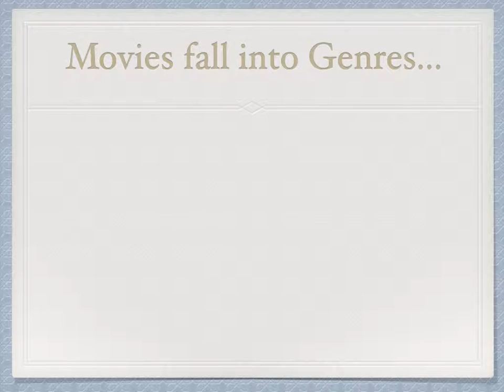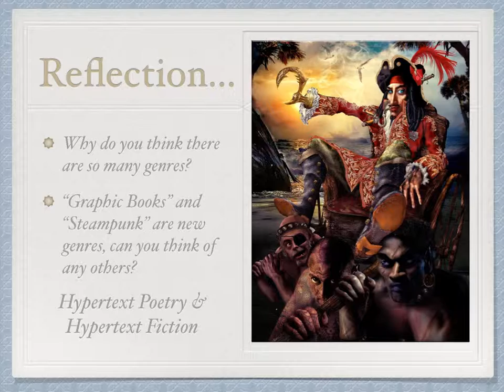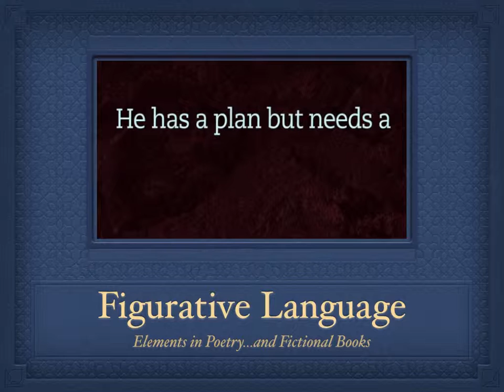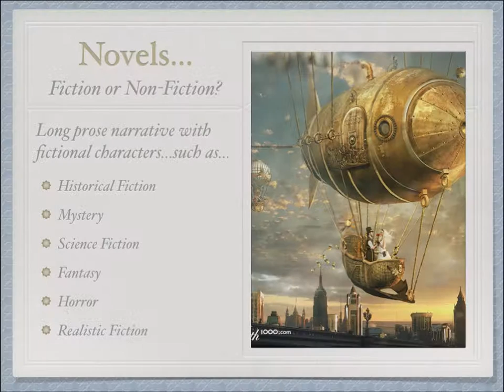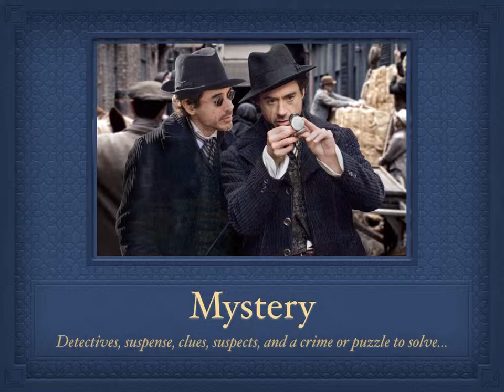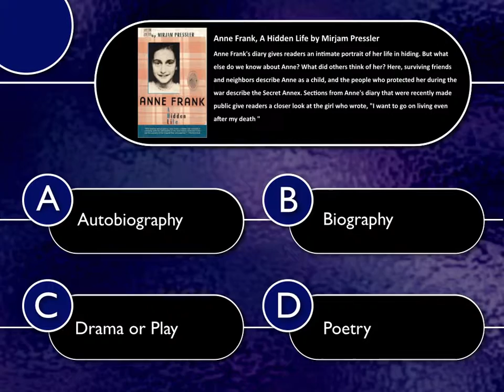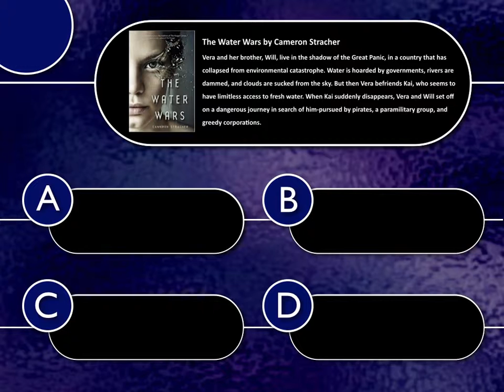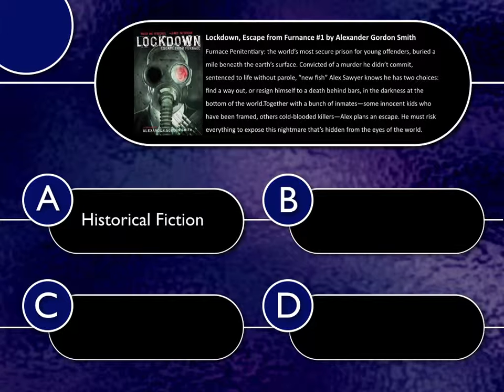CMS All Genres 2014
Review all of the genres and take the interactive quiz!